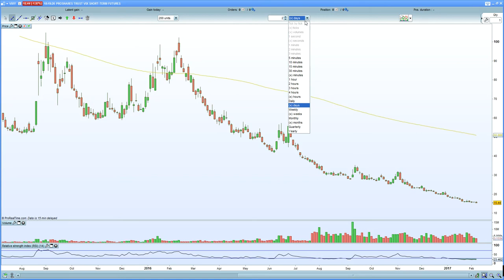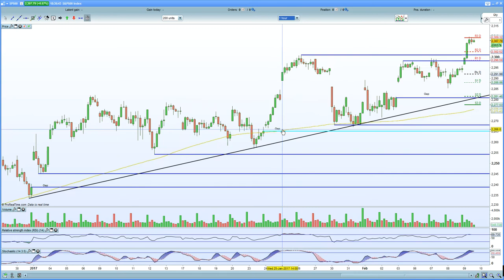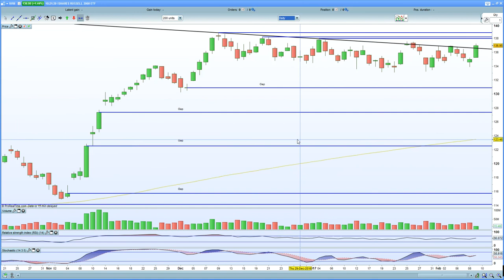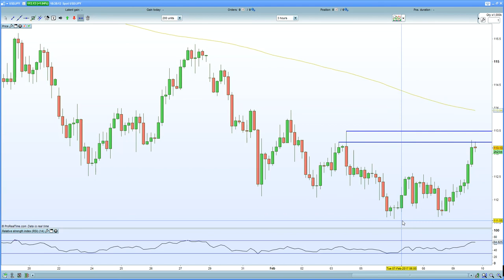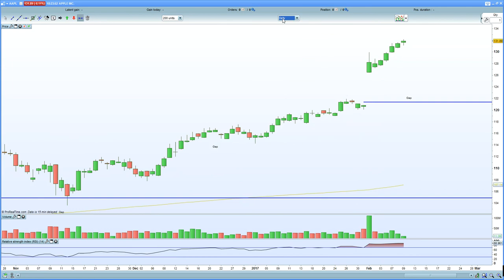S&P 500 , Nasdaq and Dow Jones makes new highs...Now What?